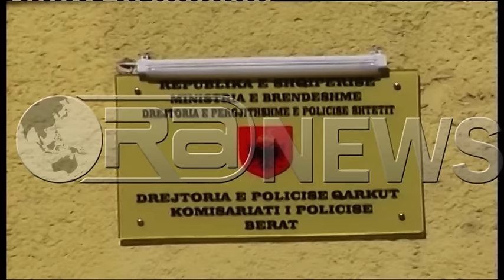Ora News - Rrëzohet mikrobusi, humb jetën pasagjerja, plagoset i shoqi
Një aksident me pasojë vdekjen e një personi ka ndodhur gjatë paradites së sotme në Berat.
Ngjarja ka ndodhur në fshatin Pashalli, pranë Gurores, ku një mikrobus me targa AA705FL i cili po udhëtonte në drejtim të Lushnjes  dhe drejtohej nga shtetasi Y.V banues në Urë Vajgurore, është rrëzuar.